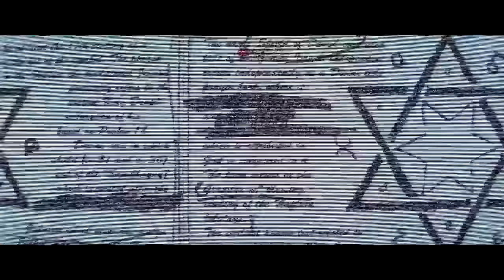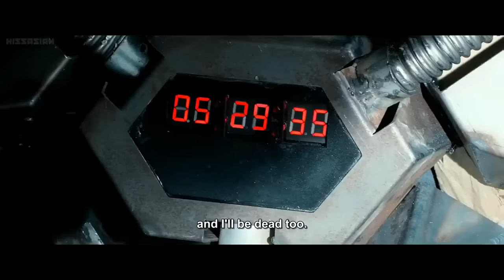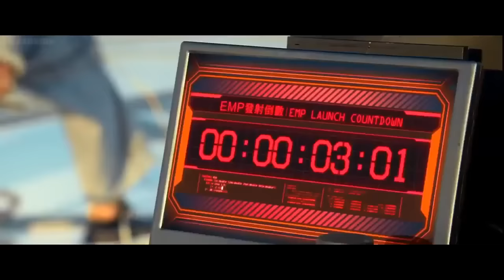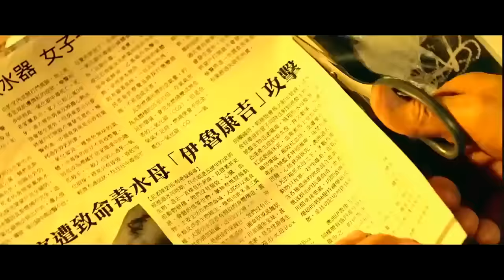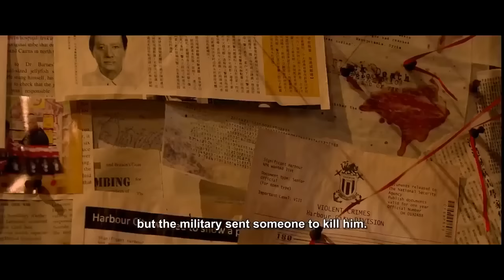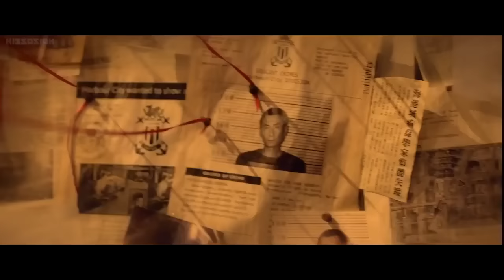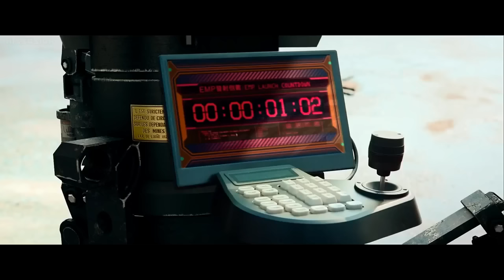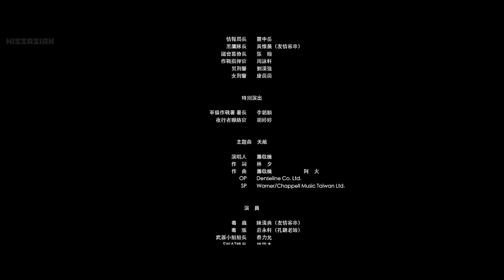Tagalog Super Action Movie Black And White Dawn Of Justice